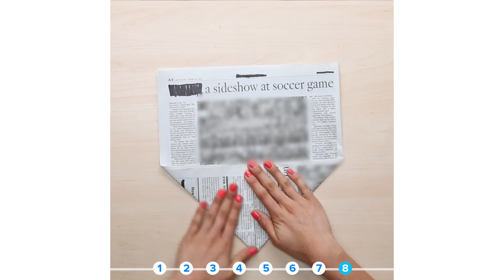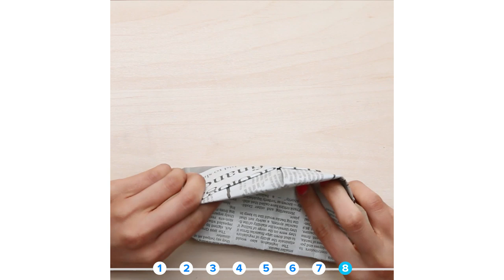8 Things You Can Upcycle Into Planters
8 Things You Can Upcycle Into Planters

Wine Cork Magnet Planter

Materials
Drill
Drill bits
Magnet
Hot glue gun
Glue

Instructions
Drill hole into cork. Make the hole wide and deep enough for soil.
Glue magnet onto cork. Use two magnets if needed.

Soda Can Planter

Materials
Soda can
Knife
Nail
Hammer

Instructions
Remove top of soda can with a knife.
Make holes for water drainage at the bottom of the can with a nail and hammer.

Toilet Paper Roll Seed Starter

Materials
Toilet paper roll
Scissors

Instructions
Cut toilet paper roll in half (or 1 paper towel roll into fourths).
Fold in twice to create creases and form into box shape with four corners.
Cut slits about ½ inch down the sides on each of the four corners to create 4 flaps.
Fold down each flap, overlapping as you go, and fold the last flap under like you would a box to keep it together. There should be a small hole at the bottom of the container for drainage.

Tin Can Planter

Materials
Tin can
Nail
Hammer
Acrylic paint or spray paint

Instructions
Make holes for drainage at the bottom of the tin can with nail and hammer.
Paint tin can with acrylic paint or spray paint.
Let dry.

Soda Bottle Planter

Materials
Soda bottle
Knife
Scissors
Paint
Marker

Instructions
Cut soda bottle in half with knife or scissors. We will be using the bottom half. If desired, save top half to make a hanging planter.
Paint soda bottle.
Let dry.
Add rocks to assist with water drainage.
If desired, use marker to add more designs.

Hanging Soda Bottle Planter

Materials
Soda bottle
Knife
Scissors
Hole puncher
String

Instructions
Cut soda bottle in half with knife or scissors. We will be using the top half. If desired, save bottom half to make a different planter.
Make 3 holes at the top of the planter. Be sure to have even spacing in between the holes.
Cut 3 pieces of string of equal length.
Tie the string together on one end.
Tie the other ends of the strings to the holes on the planter.

Glass Jar Planter

Materials
Old glass jars/containers or wide-mouth mason jars, cleaned thoroughly
Rocks, gravel, pebbles, or marbles
Potting mix, preferably moisture control
Seeds of choice
Water

Instructions
Add about 1-2 inches of rocks, gravel, pebbles, or marbles into your clean glass jar.
Fill the jar with potting mix and plant seeds according to packet instructions.
Care for your plant according to seed packet instructions.
Watch your plants grow!
Transfer to larger pot if necessary.

*NOTE: You may need to transfer your plants to a larger pot once they start sprouting. Some plants, particularly certain herbs, can remain in a jar if cared for properly. Refer to seed packet instructions.

Newspaper Seed Starter

Materials
1 full sheet leftover newspaper, (per box)
Potting Mix
Seeds of choice
Water

Instructions
Fold paper according to video.
Fill with potting mix and plant seeds according to instructions on seed packet.
Allow seedlings to grow by caring for it according to seed packet instructions.
Once it’s time to move the seedlings, plant in a very large pot or directly into the soil. It will biodegrade. Be sure to cover newspaper completely under soil and water well. Once you have the planter in the ground, you may want to tear away the top of the newspaper planter. (Leaving the newspaper sticking up above ground could compete with the seedling for water).
Care for your plant based on seed packet instructions and watch it grow!

MUSIC
I Am Sure_Full Mix